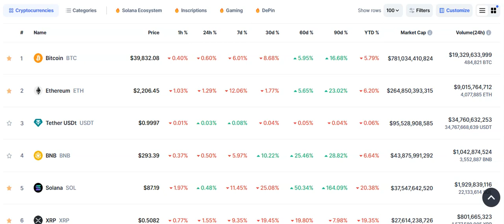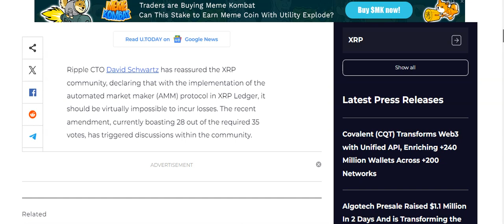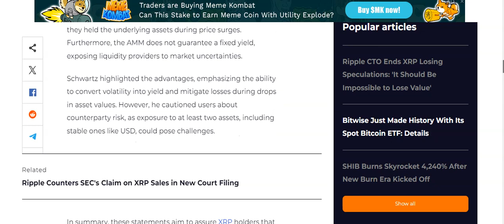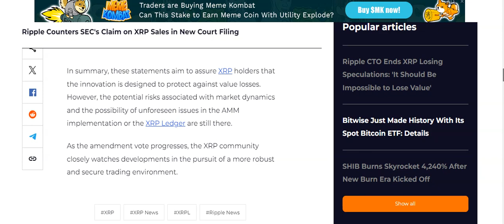Ripple CTO Ends XRP Losing Speculations? FIND OUT WHY??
Latest Crypto Market News Day 25